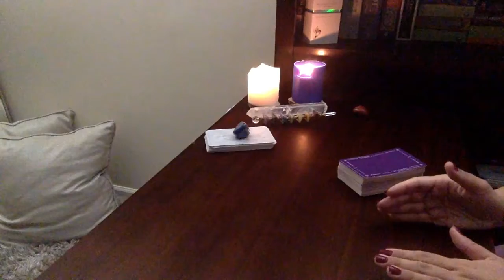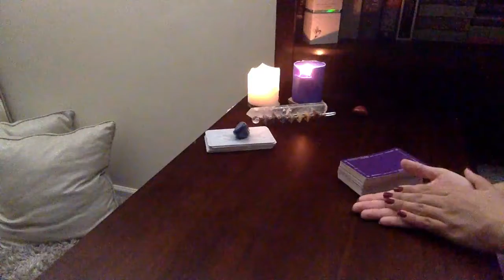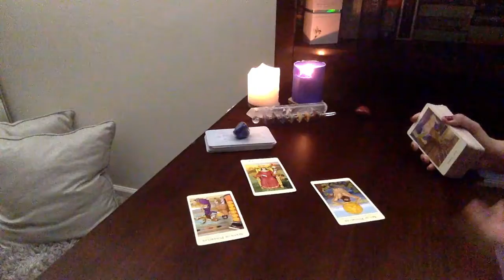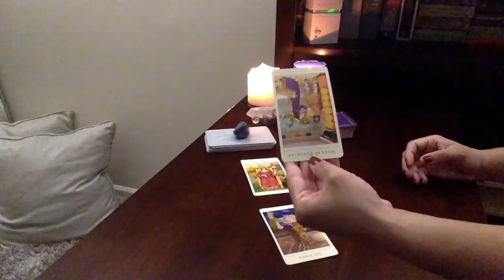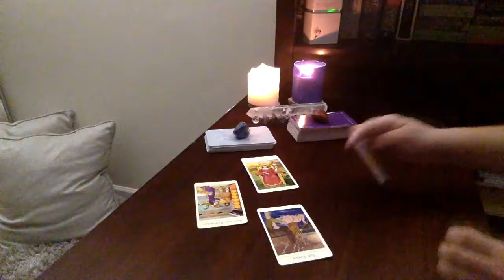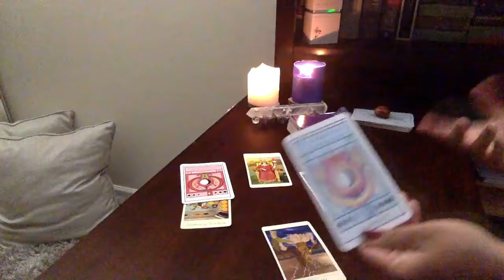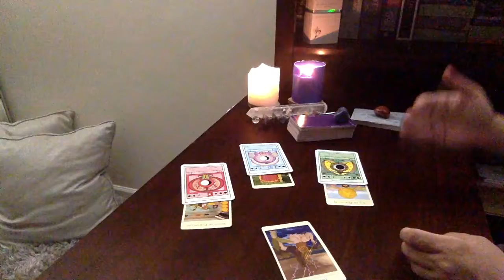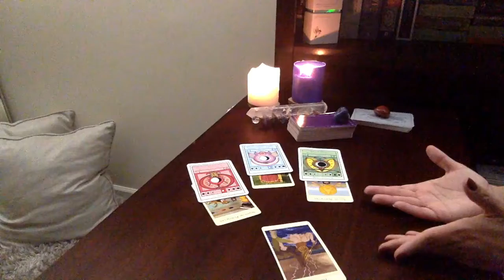Cancer - Full Moon/Eclipse 1.21.19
Take the risk!!!